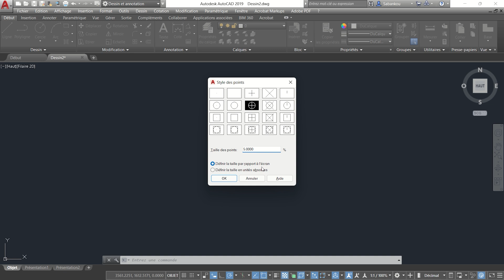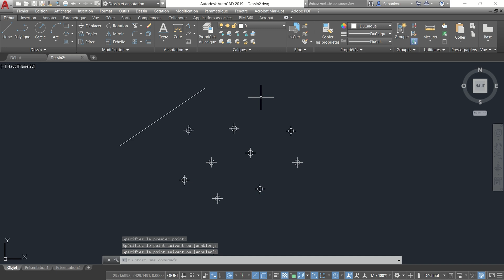AutoCAD : Création & Styles de POINTS | Rappel de commande | Commandes POINT (PT), TYPEPT & DDPTYPE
Apprenez à créer des points puis à modifier le style et la taille de ces points dans AutoCAD.

Si vous avez l'habitude de répéter certaines commandes, une astuce bonus vous est également offerte dans la vidéo pour augmenter votre productivité et gagner du temps dans vos projets.

Chapitres de la vidéo :

0:00 Introduction
0:14 Commande POINT (PT)
0:27 Commandes TYPEPT et DDPTYPE
1:18 Astuce : Rappeler des commandes
2:39 Conclusion

⚠️ Je reviens en détails sur le rappel des dernière commande, dernière sélection et dernier point utilisés dans la vidéo dont voici le lien